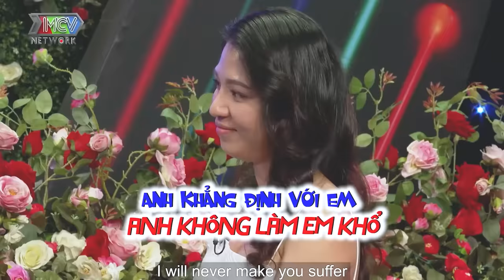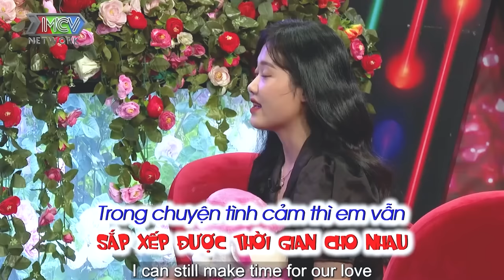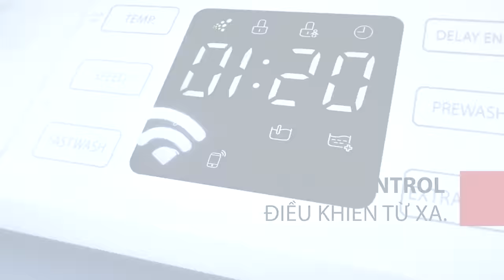Đi hẹn hò tìm chồng, gái xinh bật khóc nhớ về tình cũ, hẹn hò hay nhất